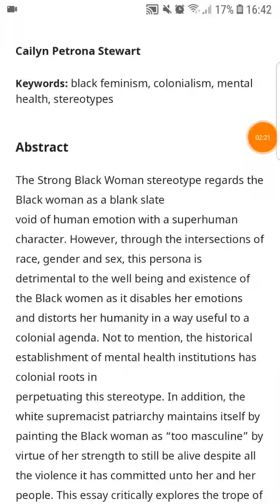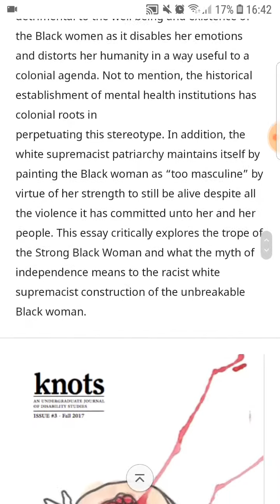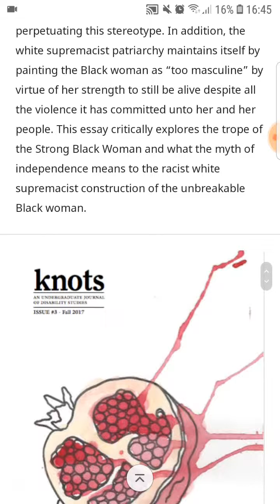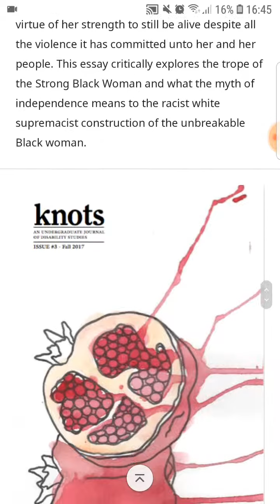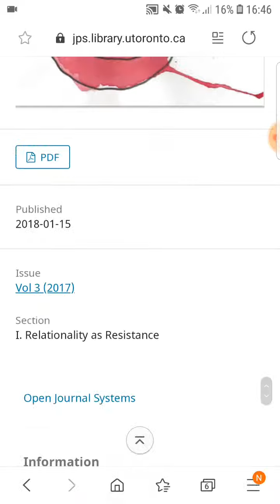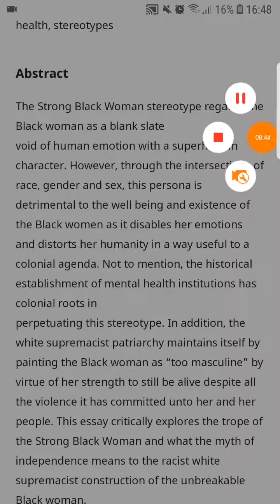THE MULE OF THE WORLD!! The Strong black woman and the Woes of Being Independent!!!